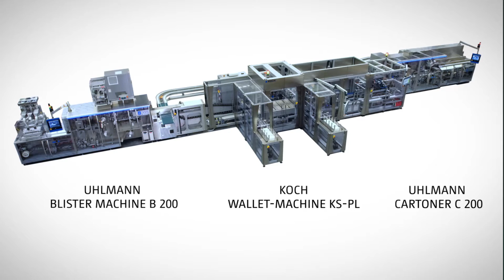Koch & Uhlmann – Perfect Line Combination for Wallet Packaging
Find out more about this packaging line in the 08/2022 issue of Uhlmann customer magazine close-up.
Uhlmann Pac-Systeme Verwaltungsgesellschaft mbH
Uhlmannstraße 14 - 18
88471 Laupheim